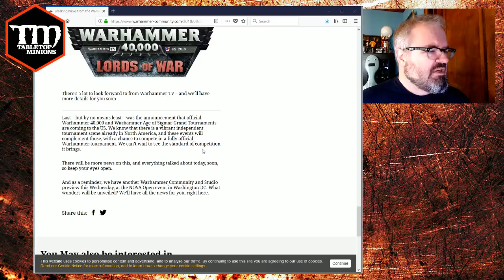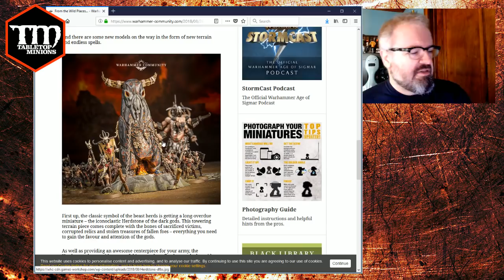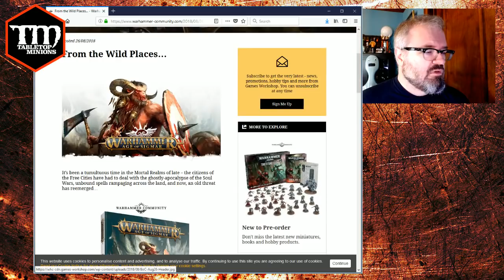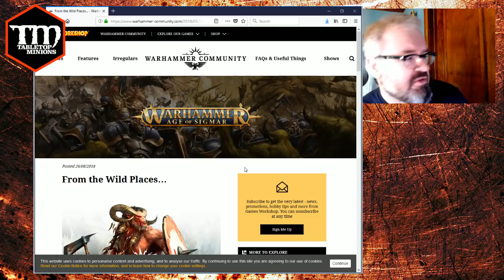NOVA OPen 2018 & 100k Subscriber Plans - The Every Other Sunday Show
I'm heading to the 2018 NOVA Open in a few days, and I also want to talk about hitting 100,000 subscribers and the plans I have going forward. I'll also, of course, answer your wargaming questions in chat. Come have fun!